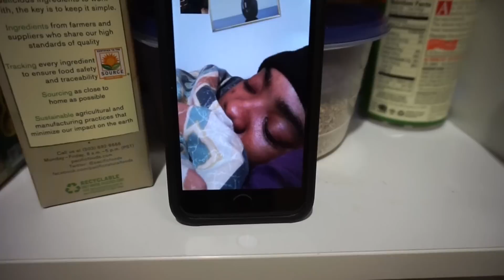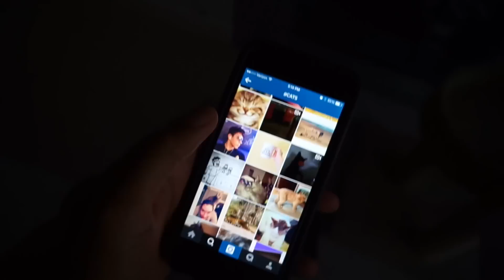I'M OBNOXIOUS | #4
charissechristine